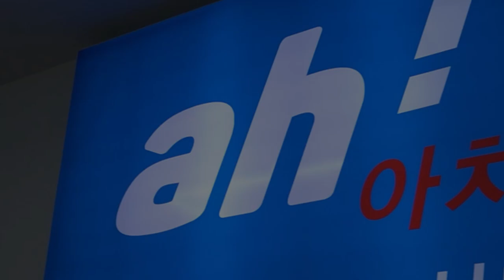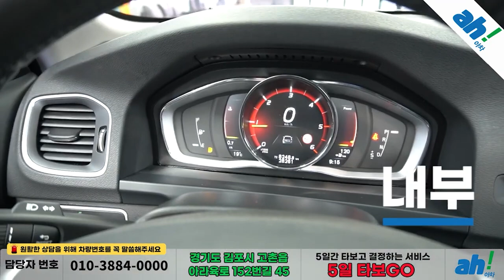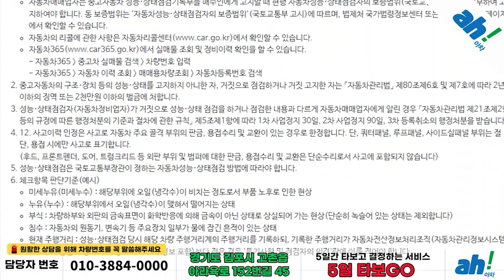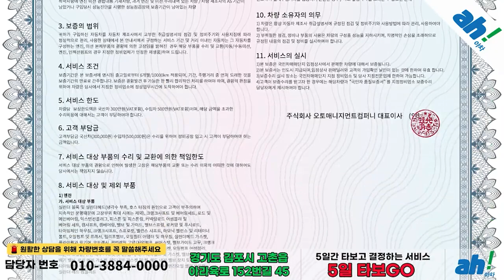[아차] 짧은 주행거리 수입중고차가격 👍 볼보 S60 D3 2세대 feat. (06저5703)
1. 차량대금의 10% 결제 및 계약서 작성(차량 체크리스트)
2. 종합보험 가입(최소 3개월, 자차 포함)
3. 5일간 타보고 구매확정 시 차량대금 잔액 및 부대비용(이전비 등) 입금 후 이전 등록
4. 타보고 차량 반납 시 이유 불문 환불 처리(제반 비용 공제)

5일간 타보고 구매 결정하실 수 있는 서비스입니다.